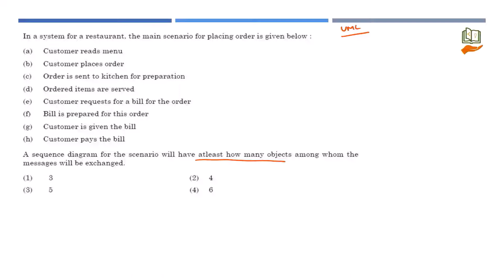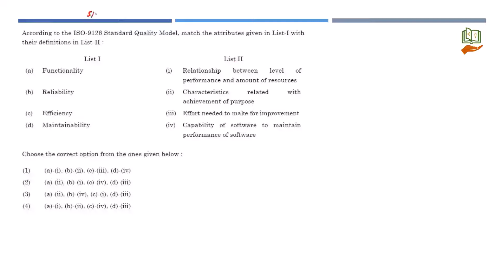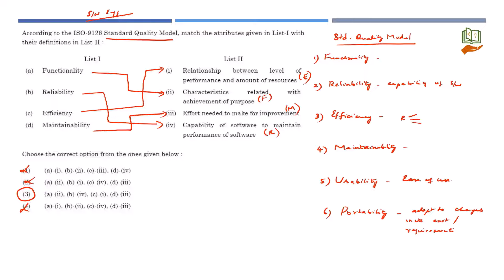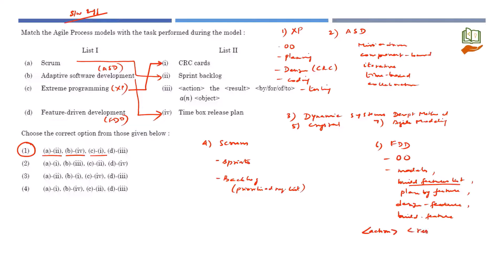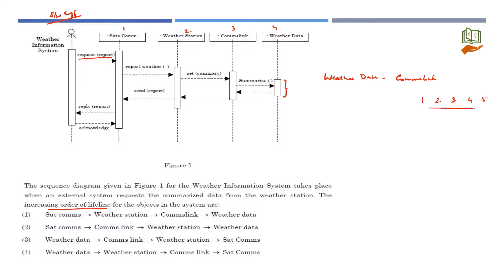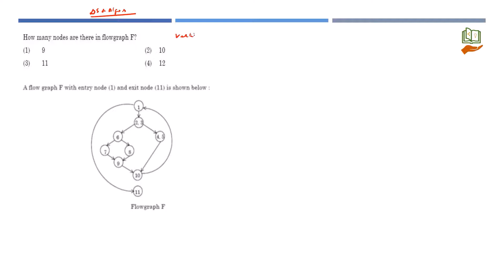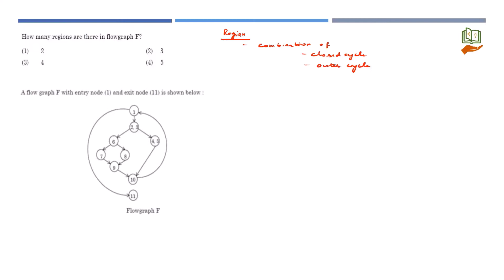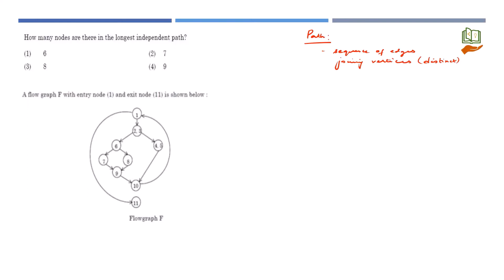Dec 2019 - Unit 6 - Software Engineering - UGC NET Computer Science Solutions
The question paper solutions of Dec 2019 session are provided for Unit-6 Software Engineering. This video is a compilation of solutions comprising only unit-6 in  UGC NET Computer Science & Applications syllabus.

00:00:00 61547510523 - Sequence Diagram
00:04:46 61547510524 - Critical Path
00:10:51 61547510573 - Standard Quality Model match list
00:19:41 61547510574 - Agile Process models match list
00:29:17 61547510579 - Increasing order of lifeline in sequence diagram
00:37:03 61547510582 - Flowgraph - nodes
00:38:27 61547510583 - Flowgraph - cyclomatic complexity
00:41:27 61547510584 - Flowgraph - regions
00:45:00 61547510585 - Flowgraph - longest independent path
00:48:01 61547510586 - Flowgraph - predicate nodes